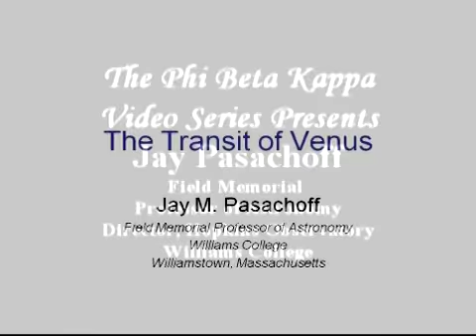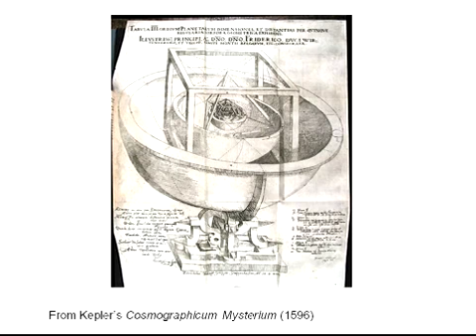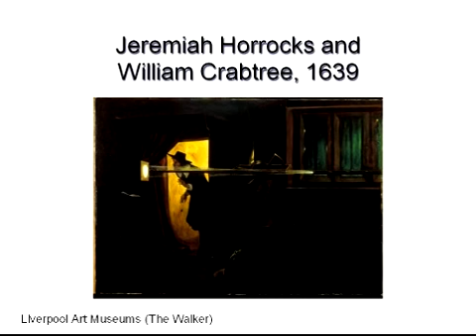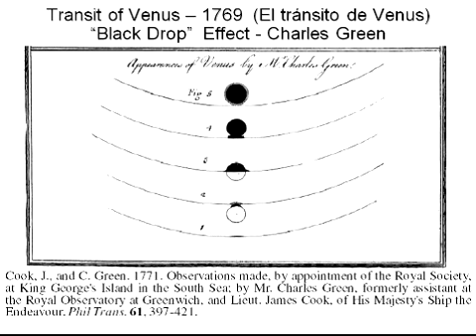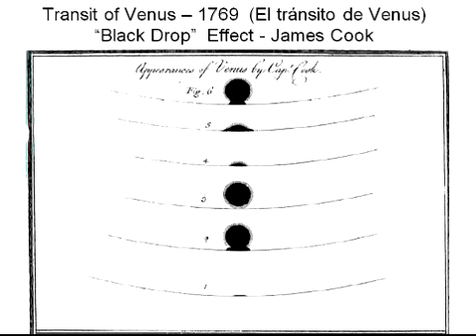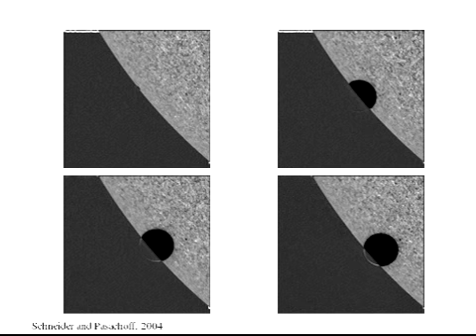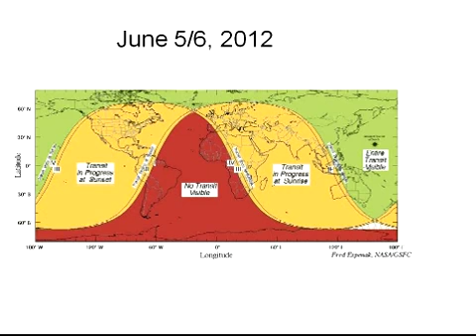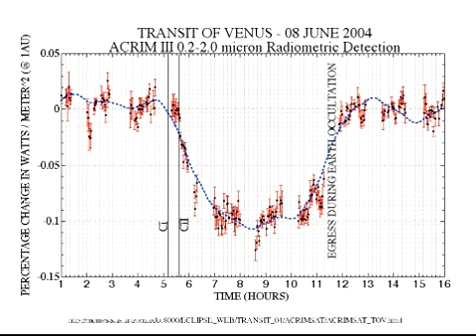ΦBK Video Series 2011: Jay M. Pasachoff on the June 5, 2012, Transit of Venus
As John Dewey (ΦBK, Univ. of Vermont, 1879) once said, "Education is a social process. Education is growth. Education is not a preparation for life; education is life itself." In that spirit we present the Phi Beta Kappa Video Series. Each month, we will post one lecture from preeminent scholars in a variety of fields, each on an original and timely topic.

Jay M. Pasachoff is a prominent astronomer and Field Memorial Professor of Astronomy at Williams College. He is also the Director of the Hopkins Observatory. Recipient of the 2003 Education Prize from the American Astronomical Society, Pasachoff's work focuses primarily on total solar eclipses. In recognition of his groundbreaking astronomical work, Asteroid 5100 Pasachoff is named for him. Pasachoff earned a Ph.D. from Harvard in 1969, and was inducted into Phi Beta Kappa as an honorary member at Williams College in 2000. He is a long-time book reviewer for the Key Reporter.

Here, Pasachoff describes the nature of a transit of Venus, and marks the upcoming transit, which will take place on June 5, 2012. This will be the last chance to see a transit of Venus until 2117. Pasachoff also puts the study of this particular transit in context, giving a fascinating and delightful history of those who have gone before. Finally, he gives advice and instructions for those who are interested in witnessing this historical event.